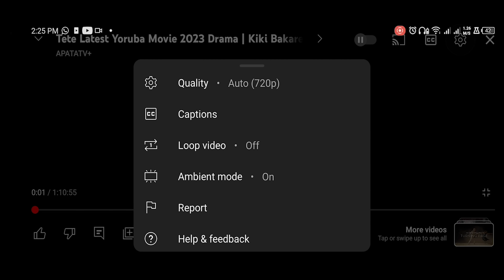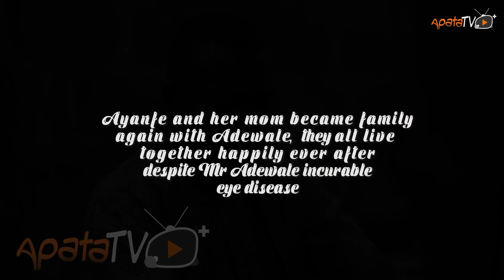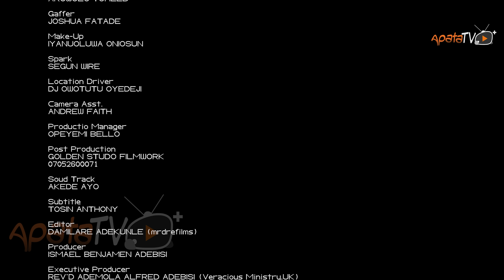Omo Iji - Yoruba Movie 2024 Drama Abebi, Ibrahim Chatta,Adeboye Vicky, Ismael Adebisi,Malvis Tokunbo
Witness the shocking power of desperation in the gripping new 2024 thriller Omo Iji, now streaming on YouTube.

A family drowning in poverty watches as every opportunity slips away—until their daughter turns to dark, supernatural forces for help. Their fortunes shift dramatically, but as their lives improve, a sinister force demands payment, plunging them into a nightmare far worse than their struggles. Find out more in this latest Yoruba movie Drama Omo Iji starring, Ibrahim Chatta, Abebi, Marvins Tokunbo, Victoria Adeboye, Ijesakin Bolade Adeshina, and more.

Movie Produced By : Ismael Adebisi
Movie Directed By: Adeleye Abisogun
Production Name: Veracious Film Production